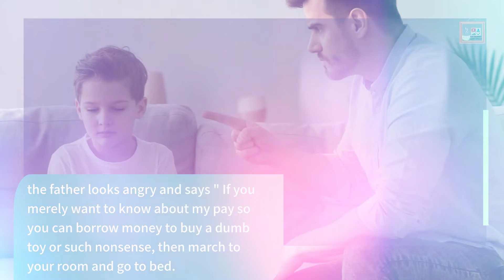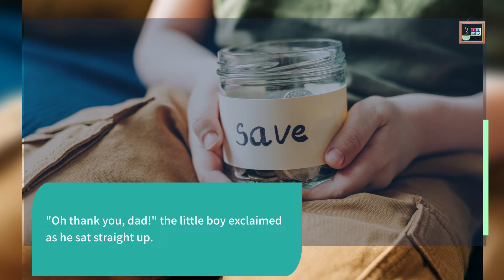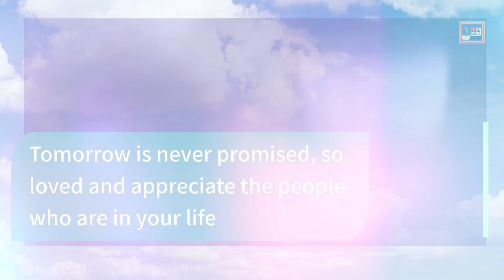INSPIRATIONAL STORIES #2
It is common for people to place an excessive amount of emphasis on material possessions. Most of us eventually realize that this is a mistake and that a meaningful connection with family and friends is far more vital. Regrettably, we may only come to this realisatrealizationion after it is too late. This series of videos has a selection of heartwarming stories with moral lessons that will cause you to reconsider what is actually essential in life journey.